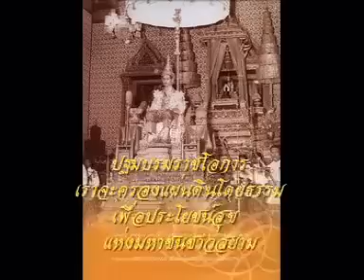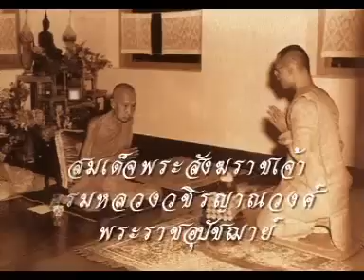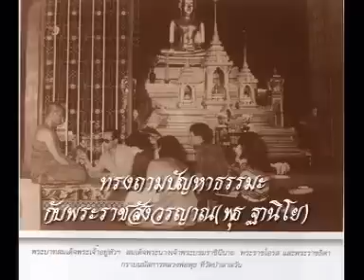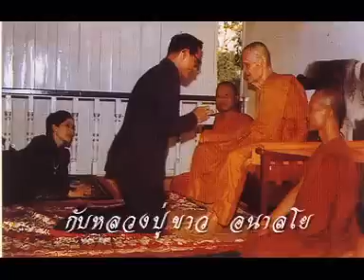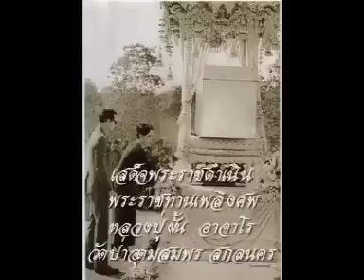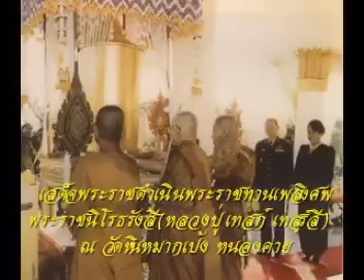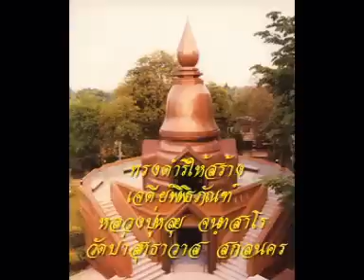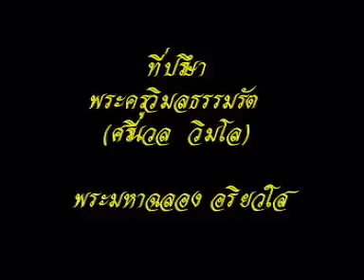ในหลวงกับพระอริยสงฆ์ไทย